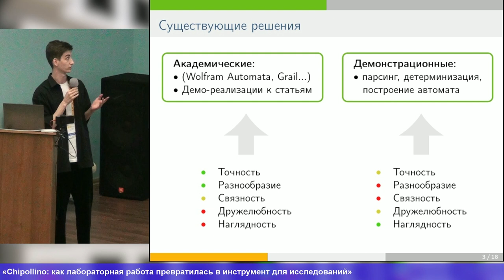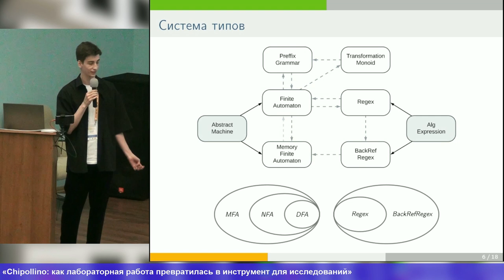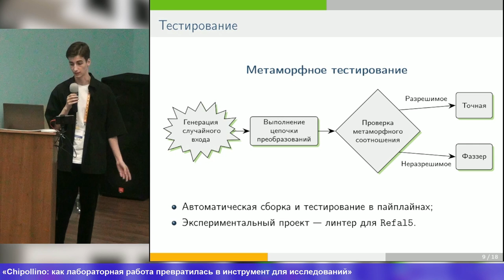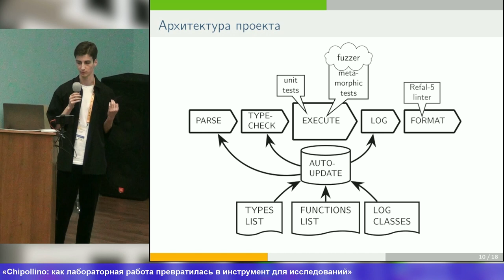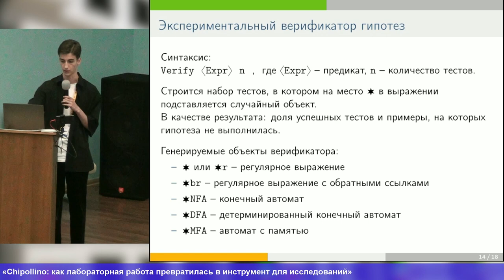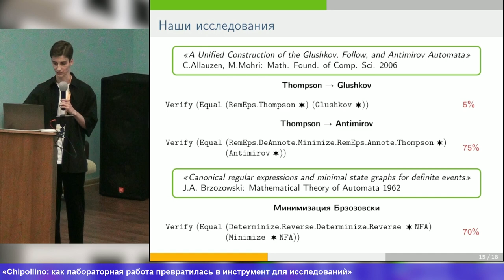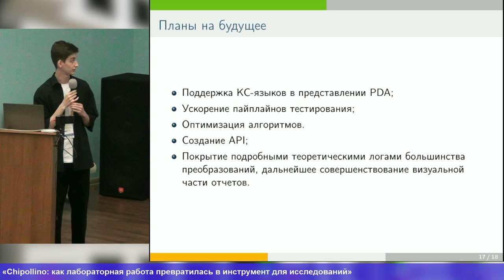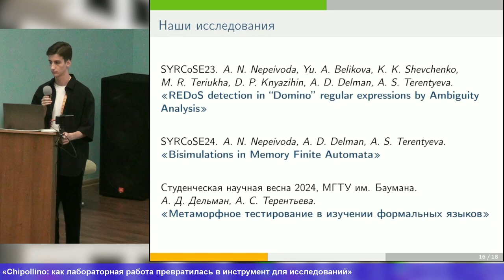Chipollino — как лабораторная работа превратилась в инструмент для исследований (Александр Дельман,…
Chipollino — как лабораторная работа превратилась в инструмент для исследований (Александр Дельман, OSEDUCONF-2024)
* Александр Дельман

Современная теория формальных языков — фундамент для освоения теории компиляторов, теории типов, алгоритмов
преобразования и анализа программ. Однако в части наглядных средств её освоения есть некоторые затруднения.

Актуальные теоретические работы зачастую лишены программных реализаций, или эти реализации удобны в применении только для разработчика
(теоретика, написавшего статью). Классическая теория автоматов на уровне элементарного курса представлена в
форме открытых программ достаточно широко, но реализации с удобным графическим интерфейсом иногда плохо
протестированы и имеют небольшой функционал. Поэтому возникла идея собрать воедино множество методов теории
автоматов так, чтобы удовлетворить потребность в наглядности, не теряя в широте охвата преобразований и их
корректности.

Изначально конвертер, включающий эти методы, представлял собой групповую лабораторную работу;
в дальнейшем в проект добавились результаты также нескольких курсовых работ.